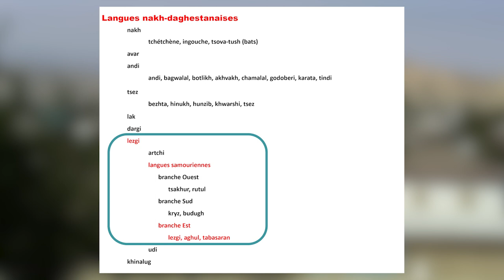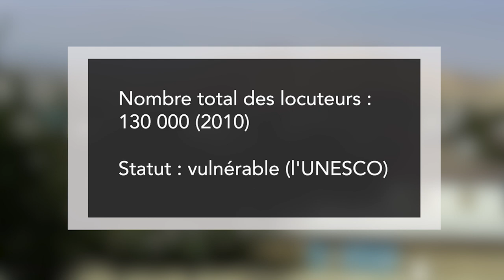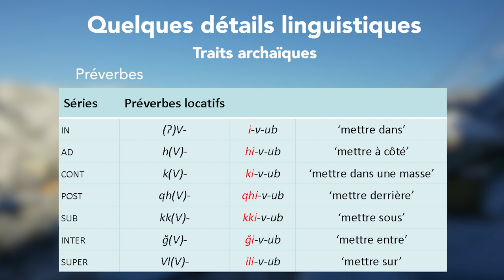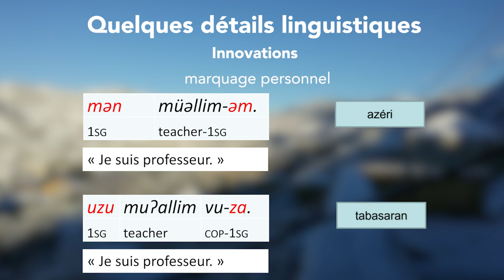Initiation au tabasaran littéraire - Ayten Babaliyeva - ouverture | ILARA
L’Institut des langues rares vous propose de découvrir le tabasaran. Le tabasaran est une langue parlée au Daghestan (Russie du sud), essentiellement dans ses deux régions méridionales – Tabasaran et Khiv. Il constitue avec le lezgui et l’aghoul la branche orientale des langues samouriennes, élément central de la sous-famille lezgui à l’intérieur de la famille des langues nakh-daghestanaises (aussi appelées « langues caucasiques du Nord-Est » ou « langues caucasiques de l’Est »). Il a deux groupes de dialectes assez distincts l’un de l’autre.

L’ILARA en Ligne est la branche virtuelle de l’Institut des Langues Rares de l’École Pratique des Hautes Études (PSL, Paris). Elle explore les langues peu décrites, peu étudiées, peu parlées, ou disparues.  Les « Ouvertures » de l’ILARA sont un des formats proposés sur cette chaîne YouTube. Elles sont constituées de conférences ou cycles de conférences d’initiation aux langues rares et à leurs cultures.